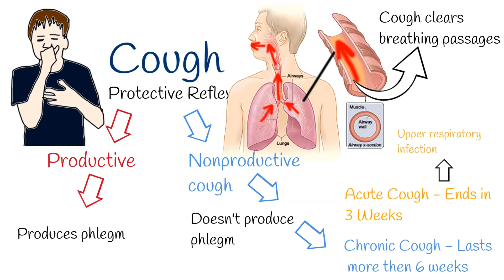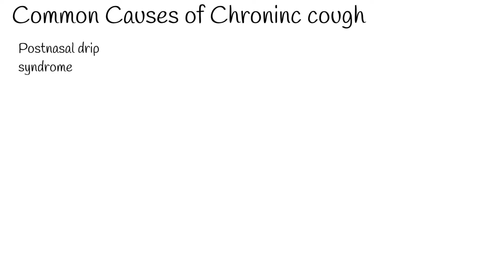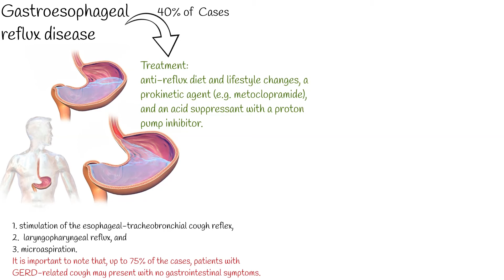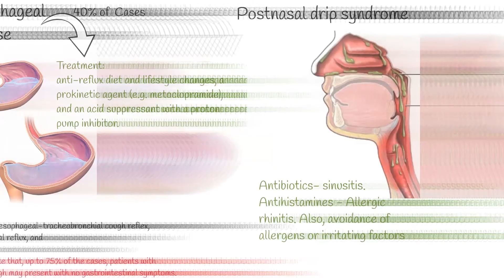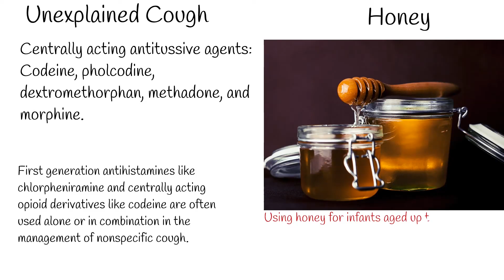Dry cough, Chronic cough causes and treatment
Cough is one of the most common reasons for adults seeking medical treatment.
Coughing is a protective reflex mechanism.  Cough clears breathing passages  from  irritants, foreign particles and microbes.
Cough can be dry or productive.   A productive cough produces phlegm or mucus, clearing it from the lungs. A nonproductive cough, also known as a dry cough, doesn't produce phlegm or mucus.
Cough can be chronic or acute.
Acute cough is self limiting usually within 3 weeks.
The most common causes of acute cough in adults are an acute viral upper respiratory infection, also known as the common cold, and acute bronchitis. If cough lasts more then 6 weeks it is called chronic cough.
Most patients with chronic cough, present with a dry or minimally productive cough.
So,  dry cough most commonly is  chronic problem.
Chronic cough can be caused many different conditions, but most common causes include:
upper airway cough syndrome (postnasal drip syndrome), which means,  when mucus from your nose, or sinuses drips down the back of your throat.
Gastroesophageal reflux disease, and  Asthma.
70 % of chronic cough are caused by these 3 diseases.
In many cases, Cough can be psychogenic and idiopathic (or unexplained).

Chronic cough can be only symptom for asthma.  Cough increases  especially at night.
Caugh can be caused by Sensitization of cough receptors by inflammatory mediators.
Or Stimulation of cough receptors through constriction of the bronchial smooth muscle.
treatment  for patients with cough-variant asthma include, long-acting bronchodilators, antileukotrienes, and or, low-dose theophylline.
Gastroesophageal reflux disease is reported as a cause of chronic cough in as many as 40% of the patients.
Such Patients also complain of typical and frequent gastrointestinal symptoms, such as, heartburn and regurgitation.
Gastroesophageal reflux disease causes cough by 3 mechanisms:
Intraesophageal reflux,  (stimulation of the esophageal-tracheobronchial cough reflex),  laryngopharyngeal reflux, and  microaspiration.
It is important to note that, up to 75% of the cases, patients with GERD-related cough may present with no gastrointestinal symptoms.
Treatment:  anti-reflux diet and lifestyle changes, a prokinetic agent (e.g. metoclopramide), and an acid suppressant with a proton pump inhibitor.
In case of postnasal drip syndrome, treatment is dependent on underlying cause.
Antibiotics, in case of sinusitis.  Antihistamines in case of allergic rhinitis. Also, avoidance of allergens or irritating factors
When cough reflex is unexplained, and treatment against the potential aggravating factors is not satisfactory. Antitussive medications can be used.  The common centrally acting antitussive agents: Codeine, pholcodine, dextromethorphan, methadone, and morphine.
They exhibit their action directly on the cough center in the brain and decrease the nerve impulse discharges to the muscles that produce cough.
First generation antihistamines like chlorpheniramine and centrally acting opioid derivatives like codeine are often used alone or in combination in the management of nonspecific cough.
In children, for acute cough, no  effective treatment exist.  There is tentative evidence that the use of honey is better than no treatment or diphenhydramine in decreasing coughing.
 It does not alleviate coughing to the same extent as dextromethorphan, but it shortens the cough duration better than placebo and salbutamol.
Using honey for infants aged up to 12 months is not advised because of poor immunity against bacteria that may be present, which can cause paralysis.